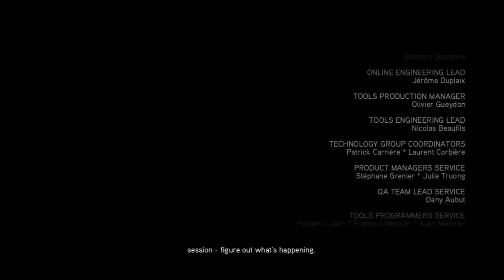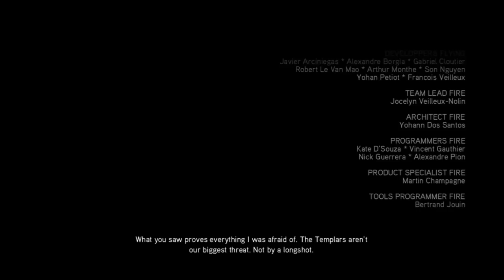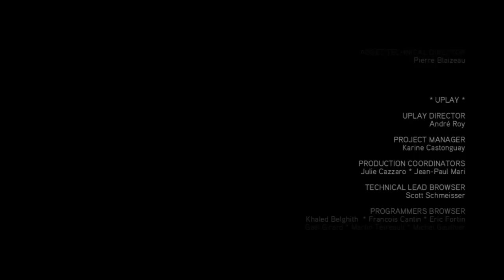Assassin's Creed 2 Walkthrough Ep.60 (FINALE)- Surprise Ending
That was pretty cool.